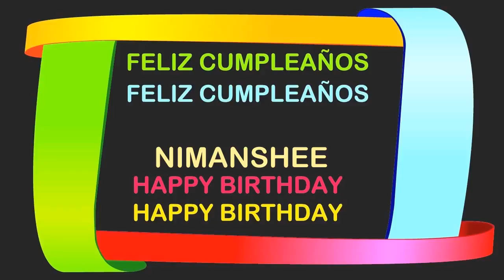Nimanshee Birthday Postcards & Postales